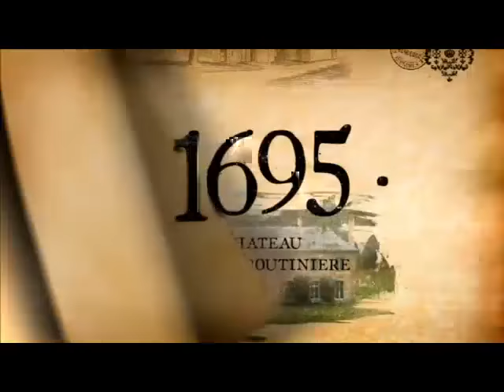la petite histoire de france saison 1 dvd 1